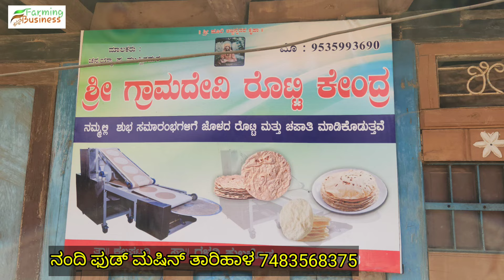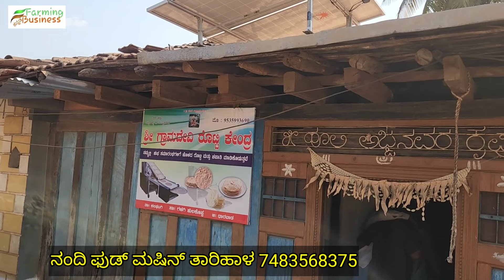ನಾನು ವಿಕಲಚೇತನ ವ್ಯಕ್ತಿ ಸರ್ ಹಳ್ಳಿಯಲ್ಲಿ ರೊಟ್ಟಿ ಮಷೀನ್ ಇಂದ ತಿಂಗಳಿಗೆ 40 ಸಾವಿರ ದುಡಿಮೆ ಮಾಡ್ತೀನಿ roti machine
NANDI FOOD MACHINE HUBBALLI